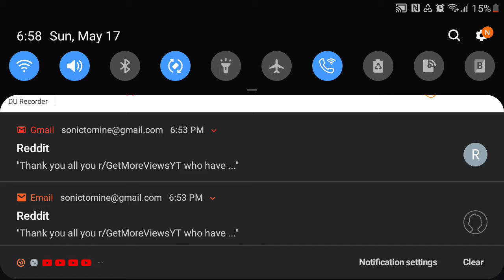Kartrider a better mario kart tour